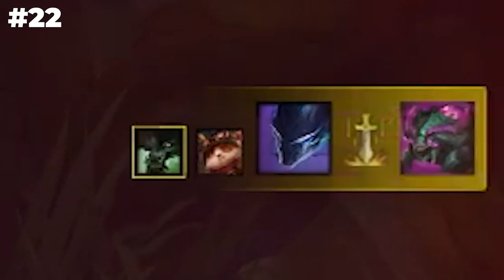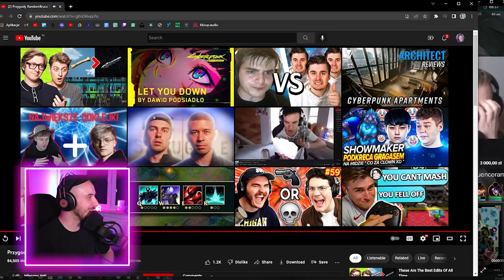NAJLEPSZE AKCJE WARDĘGI W LEAGUE OF LEGENDS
Zebrałem dla Was 40 najlepszych akcji Sylwestra Wardęgi w League of Legends. Wataha nie gryzie, wataha pożera!

0:00 40
0:17 39
0:39 38
1:10 37
1:35 36
2:04 35
2:22 34
2:32 33
2:50 32
4:28 31
4:44 30
4:55 29
5:02 28
5:12 27
5:28 26
5:59 25
6:20 24
6:30 23
6:47 22
6:58 21
7:22 20
8:08 19
8:29 18
8:44 17
9:12 16
9:23 15
9:36 14
10:13 13
11:11 12
11:27 11
11:37 10
12:21 9
12:46 8
13:05 7
13:21 6
13:38 5
13:42 4
13:52 3
14:03 2
14:16 1